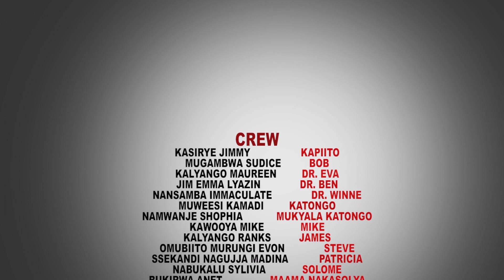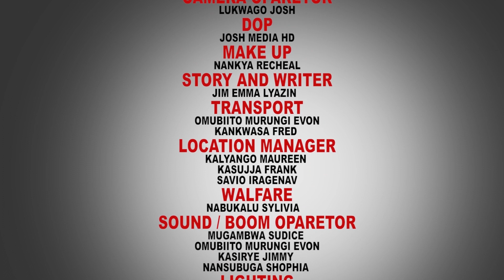AKASATTIRO - EPISODE 24a New Ugandan movie 2023 (Kina Uganda 2023)